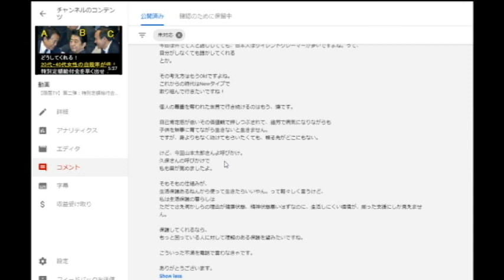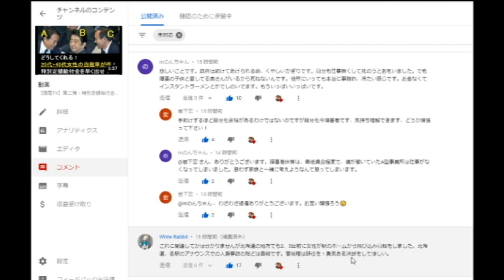【隠居TV】第二弾：特別定額給付金「見ろ！！金が出ないばっかりに人が死ぬだろう！」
【隠居TV】第二弾：特別定額給付金「もう見殺しはやめてくれ！」

「件名：速稼塾（あなたのお名前）」